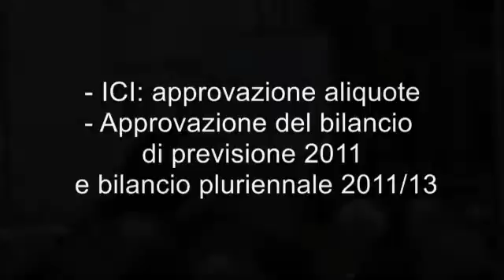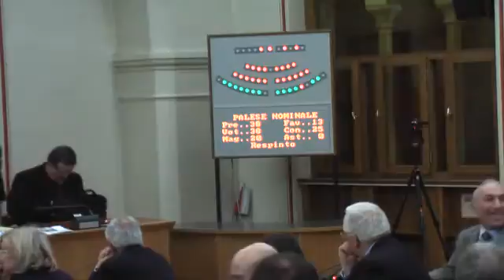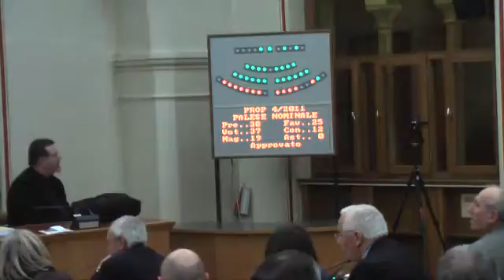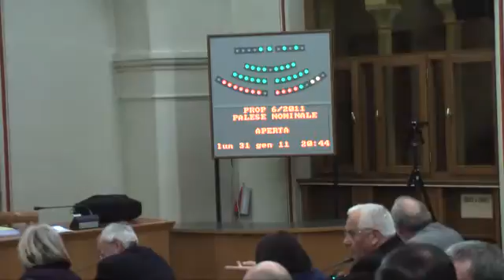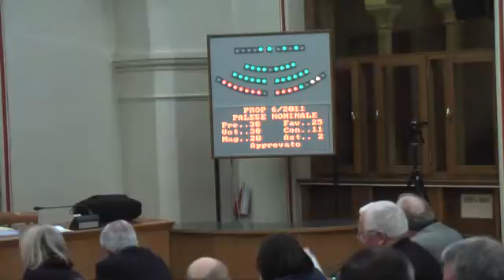ICI e Bilancio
Votazioni alle delibere 04/05/06_2011: approvazione aliquote ICI. Approvazione del bilancio di previsione 2011 e bilancio pluriennale 2011_2013.